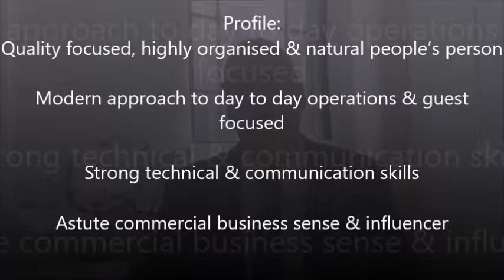Banquet Manager- Melbourne- Great Career Prospect with Australian wide Company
Banquet Manager
Melbourne
Great Career Prospect with Australian wide Company
AUS$65

Looking for gaudy & inspiring function professional
Specialist in function & banquet operations

Profile:
Hands on leader & natural host with WOW factor service aptitude
Overseeing function center with many weddings & corporate functions
Inspire, mentor& teach YOUR 50+ strong team to service excellences
Must have prior 5-star hotel experiences

Profile:
Quality focused, highly organised & natural people’s person
Modern approach to day to day operations & guest focused
Strong technical & communication skills
Astute commercial business sense & influencer